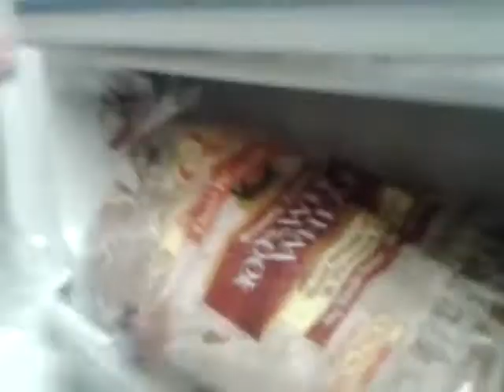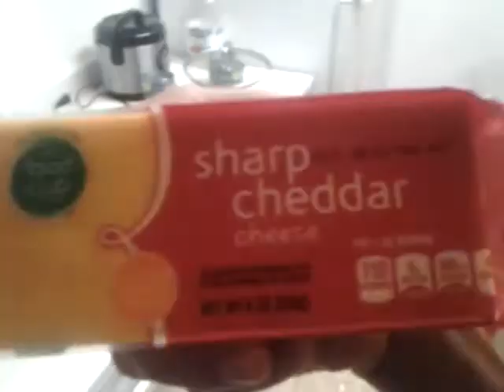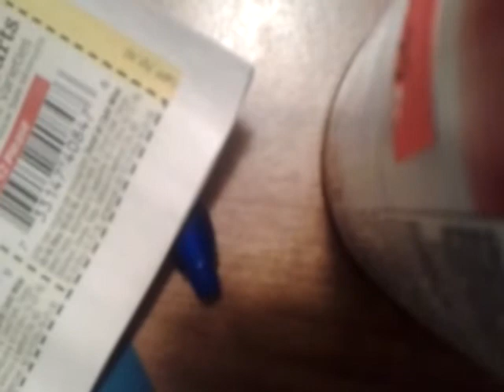Coffee Disagreement Solved and Cooking Egg Burritos October 20, 2016